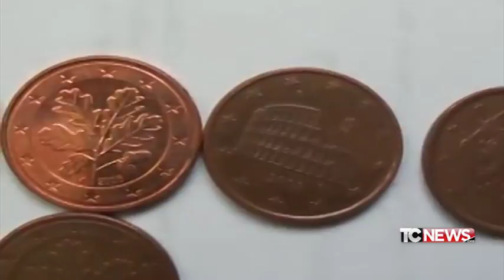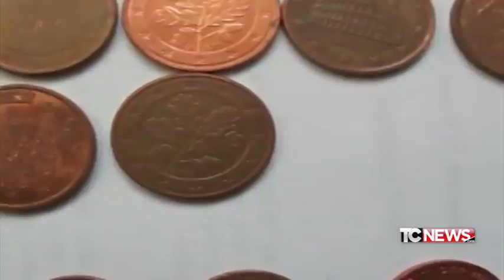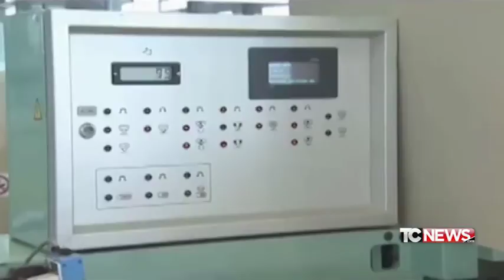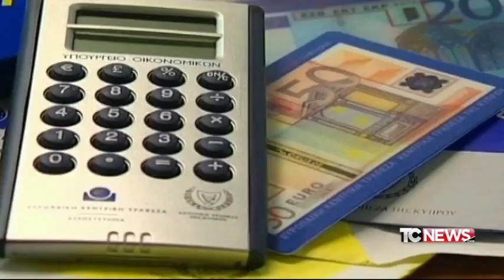Il fatto di Luca Curatti - scompaiono le monetine - 30.05.2017